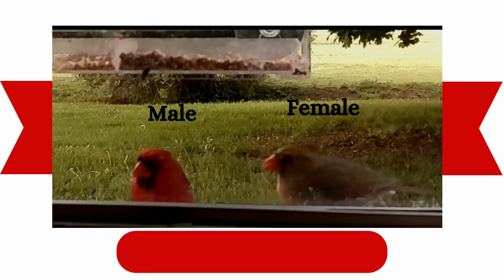15 Fascinating Facts About 3 Common Backyard Birds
15 Fascinating Facts About 3 Common Backyard Birds
In this video, we explore the fascinating world of three common backyard birds and share 15 interesting facts about each of them. From their unique behaviors and habits to their physical characteristics and vocalizations, you'll learn everything you need to know about these feathered friends. Whether you're a bird enthusiast or just curious about the natural world around you, this video is sure to delight and educate. So sit back, relax, and get ready to discover the amazing world of backyard birds!

If you enjoyed the video, why not show your support by buying me a coffee? Your contribution is greatly appreciated and helps me continue creating content.
Thank you for your support!
If you enjoy my videos and want to show your support, why not treat me to a coffee?
Your support means the world to me! Thank you so much!
*Now Open*
Natural Wonder Shop
Every purchases helps and contributes to the expansion and growth of  Natural Wonder of Mother Earth.
Mother Earth Marketplace!
Our marketplace is your one-stop destination for all your home & garden, backyard,  pets, and animal essentials.